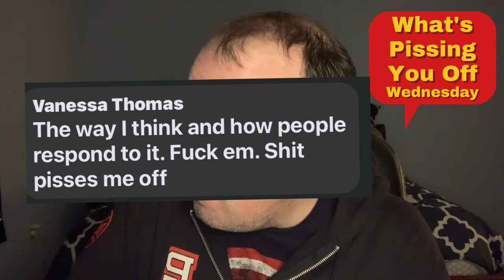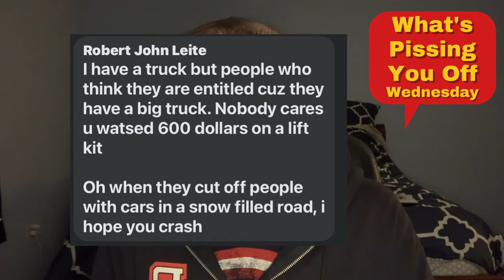2/9/2022 Stop Blaming Your Horoscope! (What's Pissing You Off Wednesday)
In this week's episode Kevin McTaggart, the grumpiest comedian in Vermont, gets angry about the following contributed topics:

People that judge you for what you think!

Idiotic clients!

Big Trucks!

Blaming your Horoscope!

Vehicle covered in snow!

If you're pissed off about something and would like to contribute to this podcast, here are some ways you can do it:   Comment on Facebook or Twitter(@mctaggartattack) when I post "What's pissing you off today?"

Comment on the YouTube link of a podcast episode!

Or you can say it to my face!